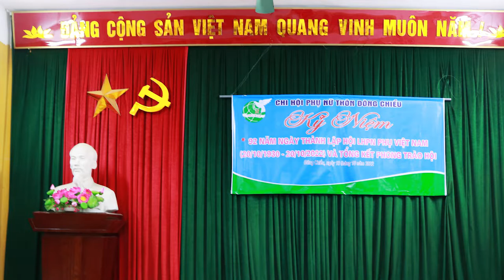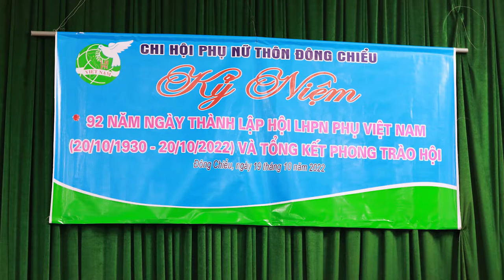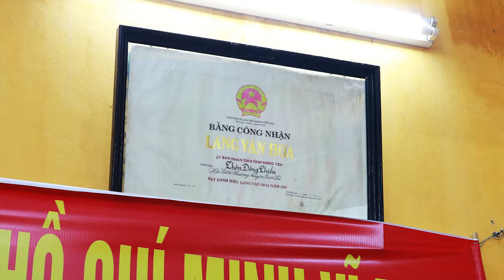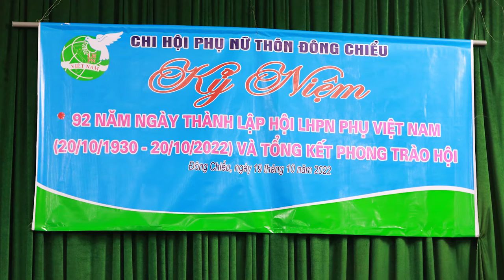20/10 Chi hội phụ nữ thôn đông chiểu xã liên phương l Kỷ niệm 92 năm thành lập LHPN Việt Nam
20/10 Chi hội phụ nữ thôn đông chiểu xã liên phương, Kỷ niệm 92 năm thành lập LHPN Việt Nam 20/10/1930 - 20/10/2022  và tổng kết phong trào hội ,đông chiểu 19/10/2022